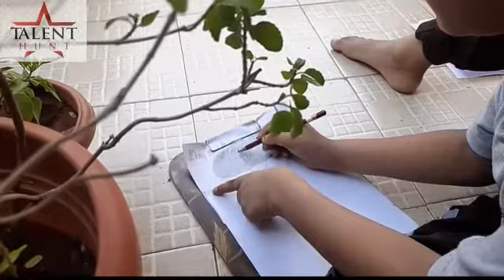King Kohli - by Varshith a student of Icon Public School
Here is a complete step by step sketch of Virat Kohli for beginners. This is my own modified method to draw . I hope this sketch outline will help you.